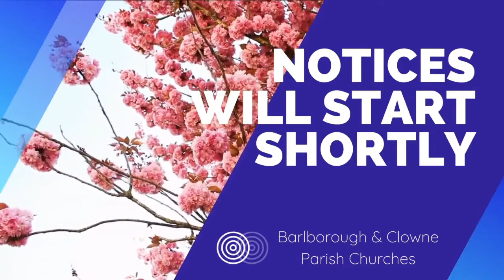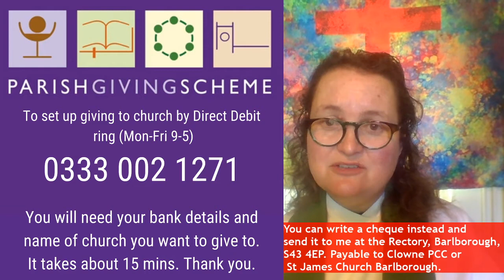Rev Bryony's notices on Sunday 19th July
Watch this week's parish notices